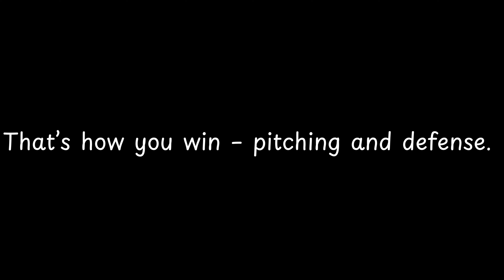That’s how you win – pitching